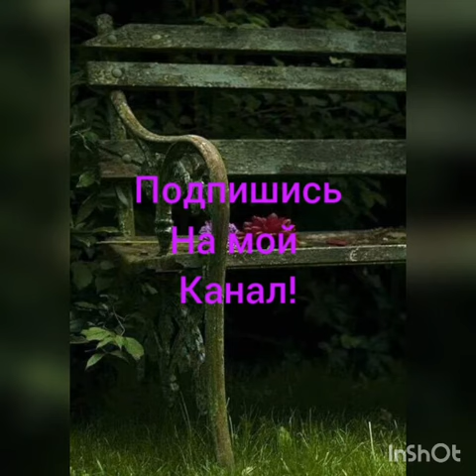2. УМНЫЕ-НЕМЫЕ ФОТО